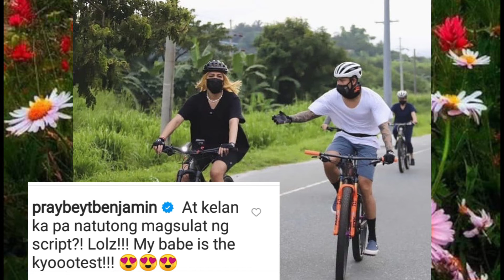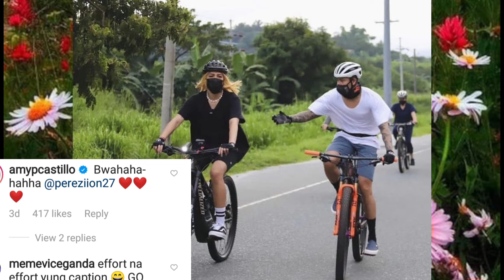Vice Ganda and Ion Perez Kiligan Moment sa Ckark